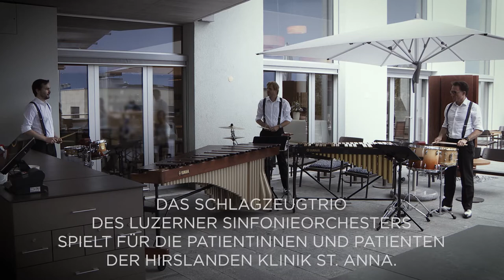Das Schlagzeugtrio des Luzerner Sinfonieorchesters spielt für die Hirslanden Klinik St. Anna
Iwan Jenny, Marco Kurmann und Ramon Kündig vom Luzerner Sinfonieorchester spielen das Stück Tick, Tack, Tock. Marco Kurmann hat das Stück extra für die Patientinnen und Patienten der Hirslanden Klinik St. Anna geschrieben.